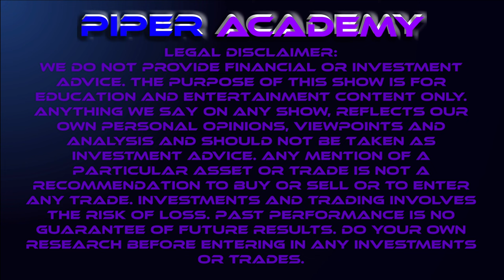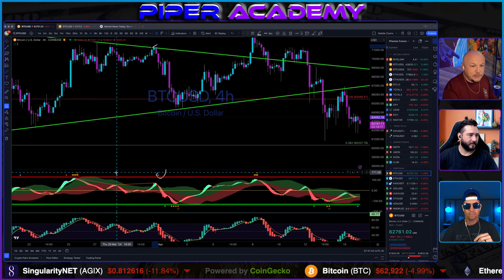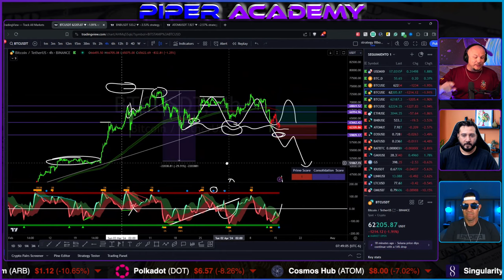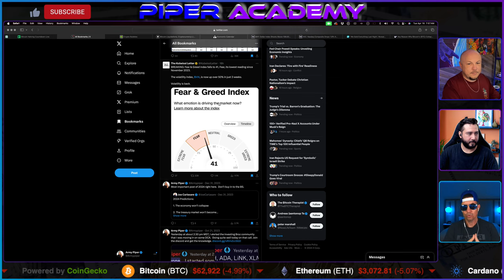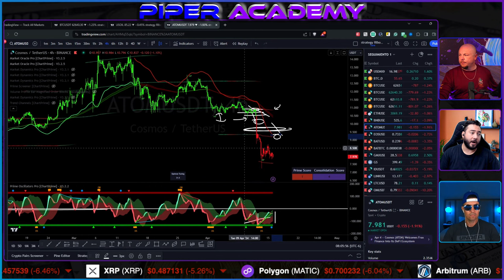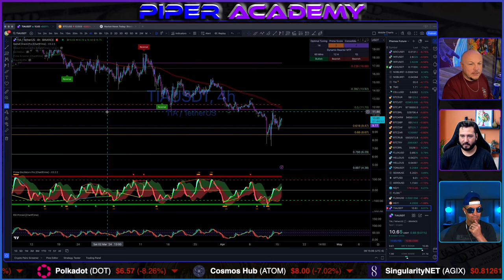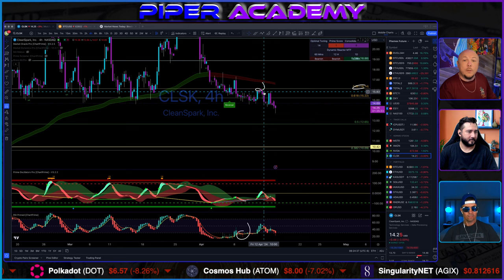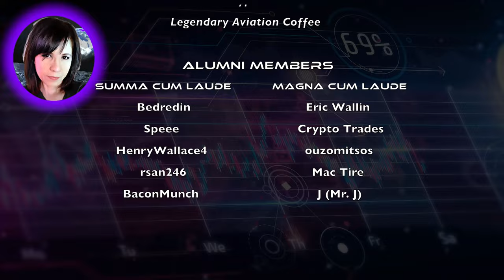BTC Mining Companies In Big Trouble?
Market Sell-off continues and DXY is pumping. Is there even more pain coming?  We have a lot of news to break down Join us and get the full breakdown of everything you need to know. News, Markets, and TA!!

-TECHNICAL ANALYSIS
-TOP-TIER MARKET INSIGHTS
-GLOBAL ECONOMIC TRENDS
-REAL-TIME NEWS UPDATES

✅ Our Tax Specialist
– Licensed Crypto Tax Attorney & Accountant!

✅ Start your Day w/ the Best Coffee on the Market!!
Code: Armypiper10

✅ Trading Tools Partners
– GET THE MOST POWERFUL TOOLS IN THE INDUSTRY

Timestamps:
0:00 - Intro
1:00 - Host Welcome
3:35 - $BTC Halving Countdown
3:50 - Fear & Greed
4:05 - Crypto Bubbles
5:15 - Liquidations
5:40 - Economic Calendar
6:10 - Tri-Cam
10:35 - Piper (BTC)
12:00 - Liquidation Heat-Map
13:10 - TradeFly (BTC)
13:55 - Piper (BTC)
14:55 - OC Guy (BTC)
18:30 - News
21:25 - "X" Marks The Spot
22:30 - Tri-Cam
24:50 - Trading Activity (Nancy Pelosi)
26:40 - Tri-Cam
27:50 - More "X"
28:50 - Tri-Cam
29:40 - TradeFly (DXY)
31:15 - TradeFly (PEPE)
33:10 - OC Guy (USOIL)
34:40 - OC Guy (ATOM)
35:40 - Piper (ONDO)
38:35 - TradeFly (SOL)
41:15 - OC Guy (MANTA)
43:25 - OC Guy (INJ)
44:20 - Piper (TIA)
47:10 - TradeFly (ZETA)
50:25 - OC Guy (INJ)
52:30 - Piper (CLSK)
54:05 - TradeFly (TOTAL)
56:30 - News With $BTC Chart
58:55 - Trio-Close
1:01:35 - Outro
1:02:58 - That Was Awesome Dude
PA Intro Song Created by: Matt Yonge & JYMPA